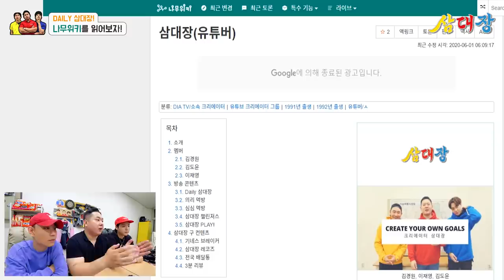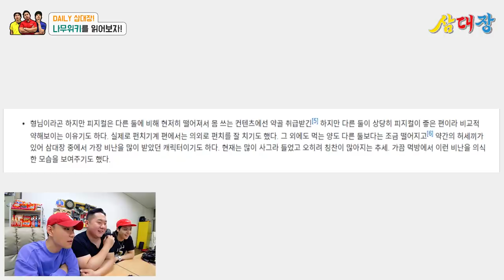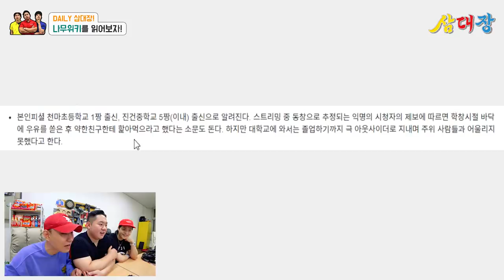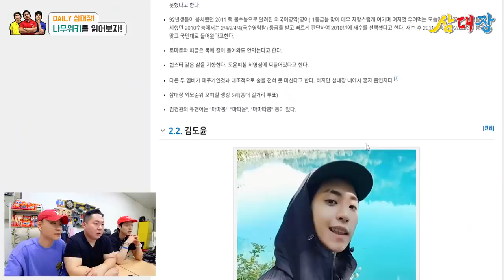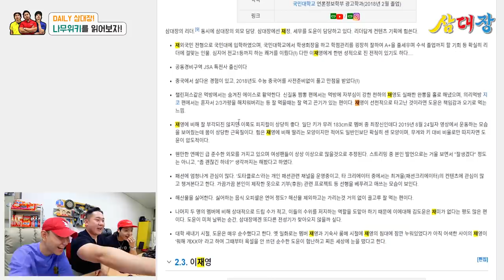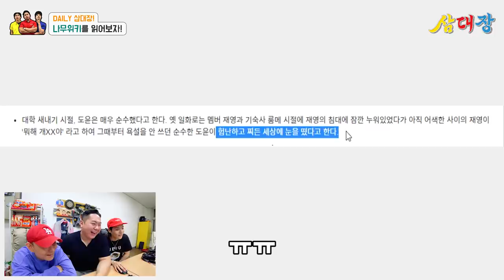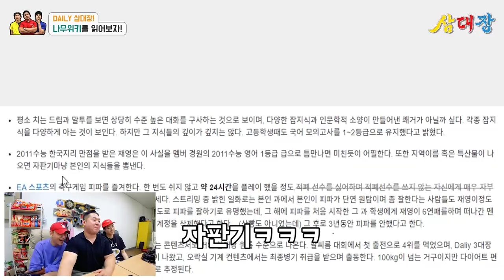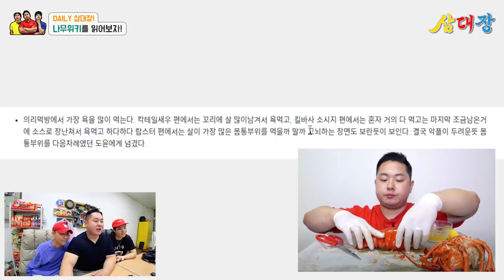삼대장 나무위키 읽어봤습니다. (Reading namuwiki)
나무위키 마따봉^^